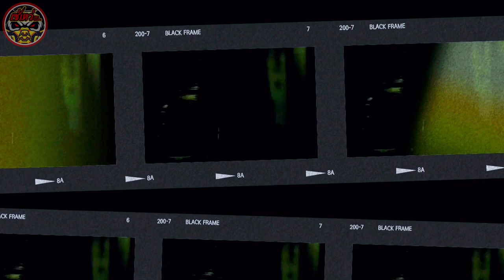สมเด็จพระยอดฟ้า ราชาผู้อาภัพ | เล่าเพียวๆ โบกที่71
- โปรดรับชมเพื่อความบันเทิงเท่านั้น